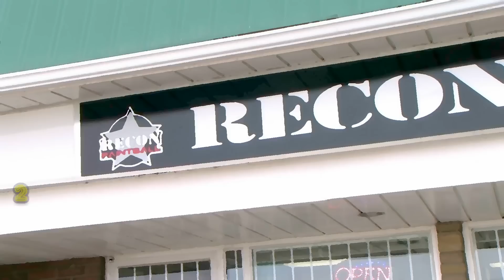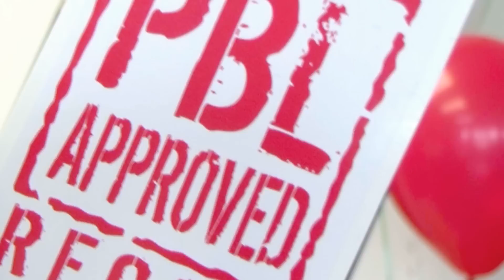Recon Paintball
The Catshack Reports Paintball News was on location Saturday April 14th for the Grand Opening of Recon Paintball, BuyPBL's latest approved store location in Kitchener ON.